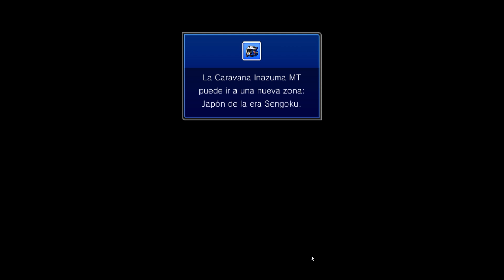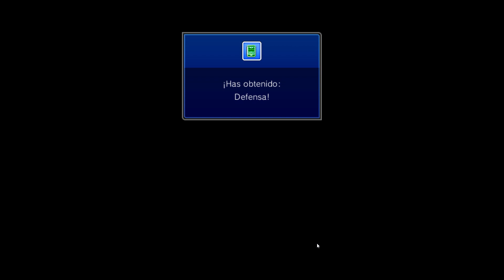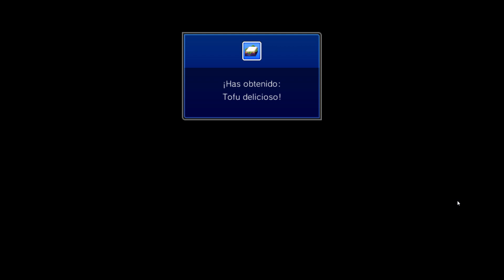Inazuma Eleven Go Chrono Stones: Llamarada | Parte 4 | Una Empresa Descabellada